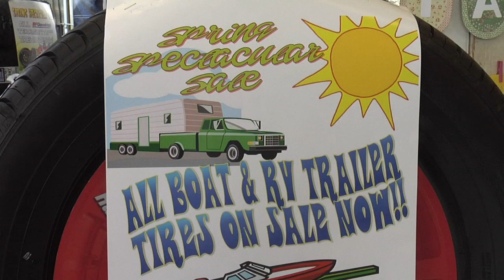Trailer Tires - Discount Tire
Get your trailer tires at Discount Tire!